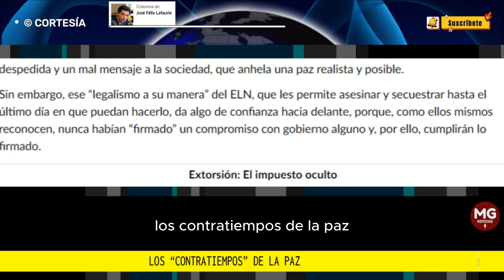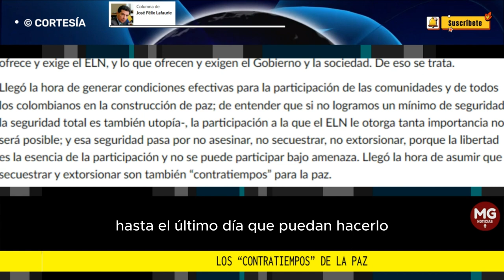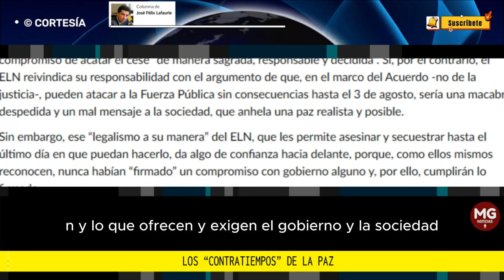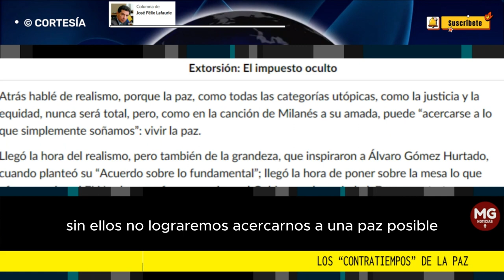LOS "CONTRATIEMPOS" DE LA PAZ 📢 Por José Félix Lafaurie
Sin embargo, ese “legalismo a su manera” del ELN, que les permite asesinar y secuestrar hasta el último día en que puedan hacerlo, da algo de confianza hacia delante, porque, como ellos mismos reconocen, nunca habían “firmado” un compromiso con gobierno alguno y, por ello, cumplirán lo firmado.